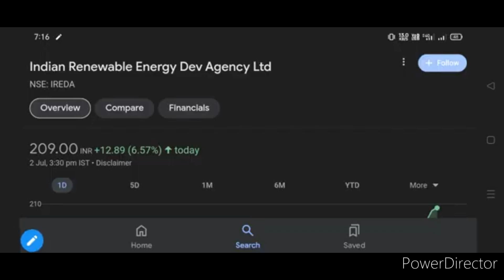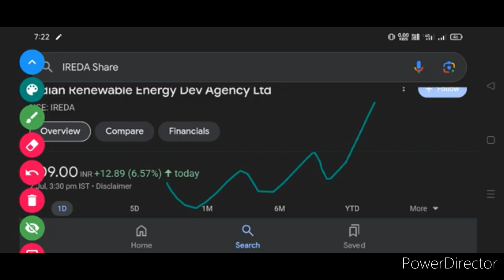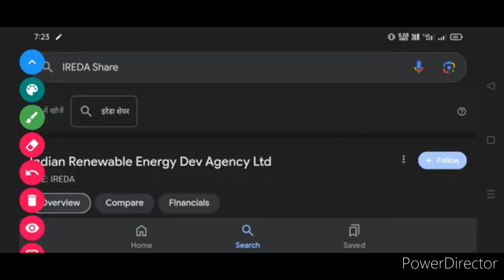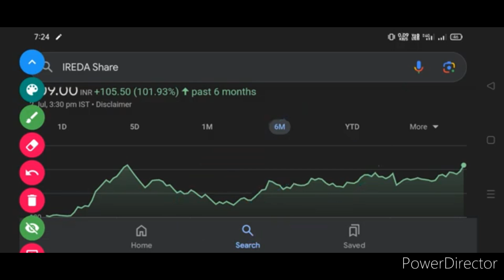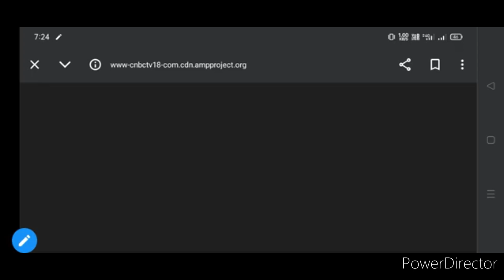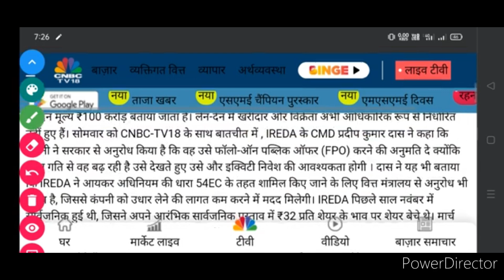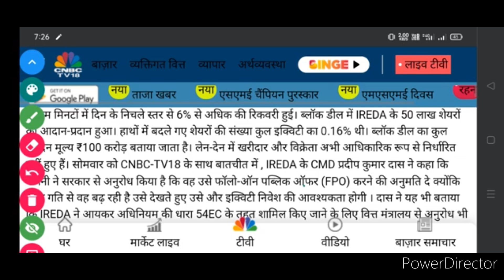IREDA Share analysis. IREDA Share latest news. IREDA Share price Target 🎯. IREDA Share. RVNL SHARE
IREDA SHARE LATEST UPDATE TODAY
IREDA SHARE BIG NEWS
IREDA SHARE BREAKING NEWS
IREDA SHARE LATEST NEWS
IREDA SHARE LATEST UPDATE
IREDA SHARE PRICE TODAY TARGET
RVNL SHARE LATEST NEWS TODAY
RVNL SHARE LATEST UPDATE TODAY
RVNL SHARE LATEST
RVNL SHARE LATEST NEWS
RVNL SHARE PRICE TARGET FOR TOMORROW 🎯